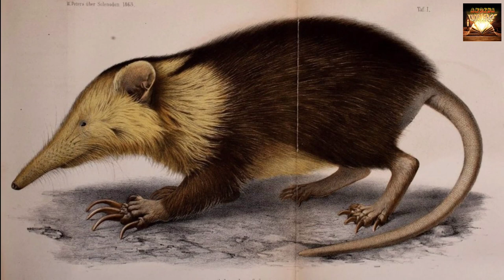दुनिया के सबसे अजीब जीव जंतु l The world's weirdest Creatures ।। ANOKHA KNOWLEDGE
नमस्कार दोस्तों Anokha knowledge में आपका स्वागत है।आपको इस वीडियो में दुनिया के कुछ अजीबोगरीब जीव जंतु के बारे में बताया गया है।जिसे आप शायद ही देखे या सुने होंगे। प्लीज इस वीडियो को पूरा देखें और अच्छा लगा तो लाइक जरूर करना और अभी तक आपने अनोखा नॉलेज को सब्सक्राइब नहीं किया है तो सब्सक्राइब कर ले ताकि नए वीडियो सबसे पहले आपको मिले
दुनिया के सबसे खतरनाक जानवर
Top scariest animals in the world
Top unbelievable creatures
creatures
ajeeb jeev